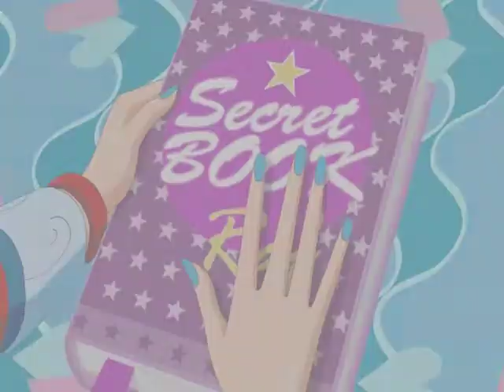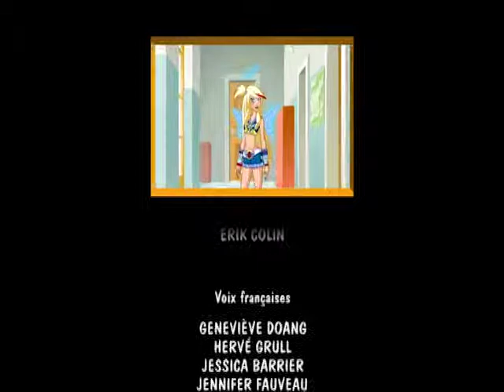LES GROTTES MAUDITES - Angel’s Friends saison 1 épisode 18 - VF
L’alliance des anges, saison 1! Quatre démons et quatre anges sont envoyés sur Terre pour suivre une formation qui devrait les conduire à terme à devenir des anges et des démons gardiens. Pour ce faire, ils doivent assister aux cours dans l’aile d'une école où les humains ne viennent pas. Chacun des quatre couples formés par un ange et un démon reçoivent un être humain. Anges et démons doivent donc apprendre à communiquer avec les humains et pour les guider ou les tromper dans leur vie quotidienne, sans jamais les toucher.